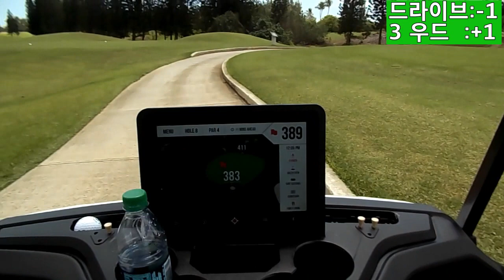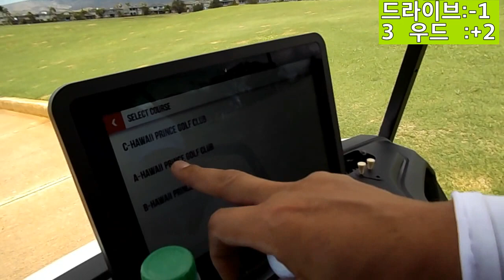HAWAII GOLF COURSE ROUNDING #7 PRINCE WAIKIKI]ハワイゴルフコースラウンド＃7プリンスワイキキ